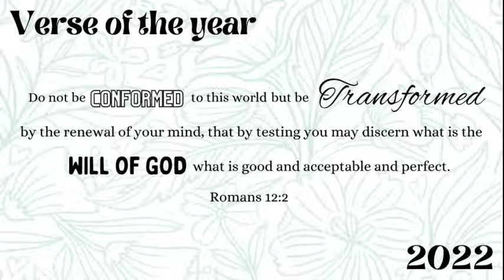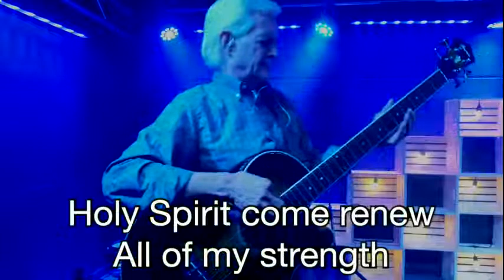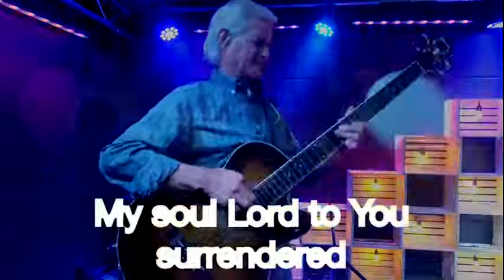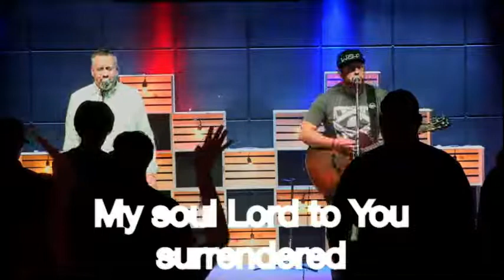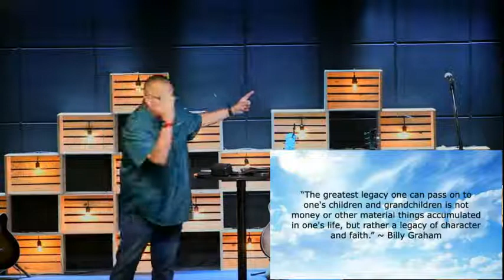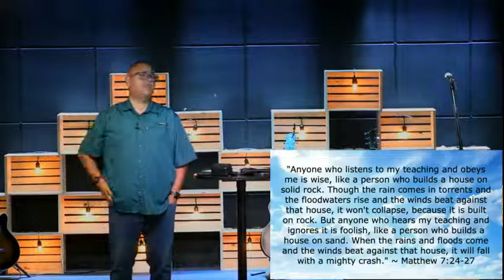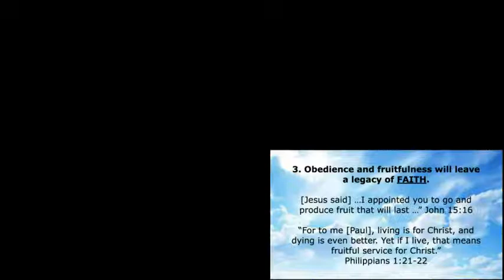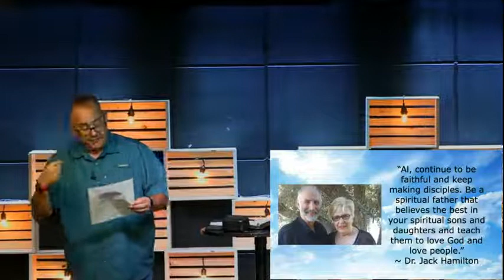Heaven: It's MORE than you can IMAGINE!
We have CCLI Licenses for both Audio and Video. License#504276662 This allows us to show any video clip from popular movies to TV Shows. Our music copyright license #514272